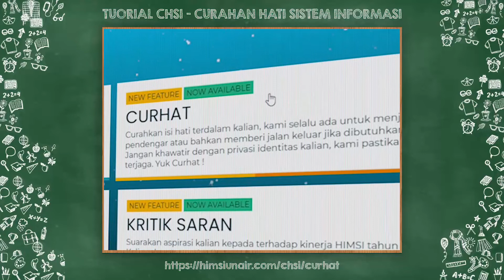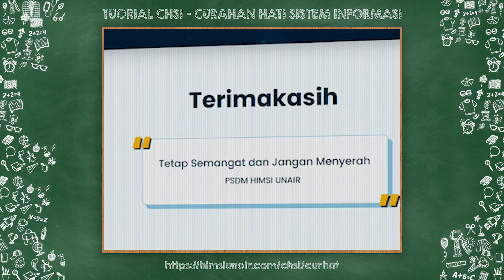TUTORIAL CHSI : Curahan Hati Sistem Informasi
[ ‼️ CHSI IS BACK ‼️ ]

Hello good folks of Information Systems! Something new is coming from PSDM HIMSI 🥳✨

CHSI IS COMING BACK!!! ✨

What is CHSI, actually? 🤔
👉🏻 CHSI is a platform where PSDM HIMSI provide a place in HIMSI's website for you to share your complaints, feelings, and even confide in us with your privacy guaranteed! So you don't have to fear that everyone will know what you share with us.

This time, CHSI's got a new feature that would please you guys as we also added chat feature where we would reply everything you've got to say to us—that is if you chose so!🤩🤩

Come share everything with us as we guarantees that your secret's safe with us 😉👍🏻

What are you waiting for? Come visit himsiunair.com and choose the "Curhat" feature🤩

We will be waiting to hear from you 🤗